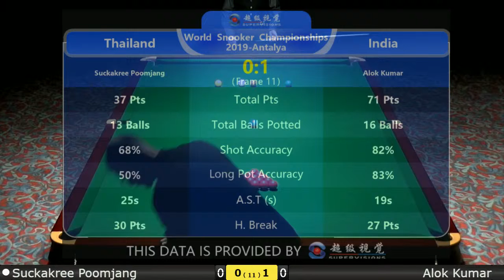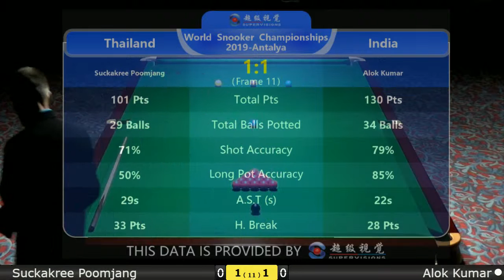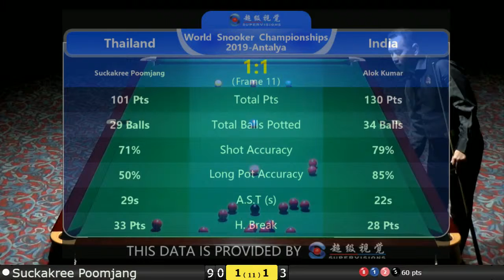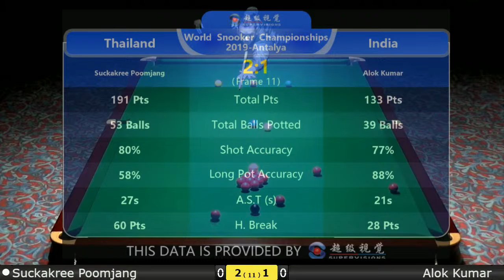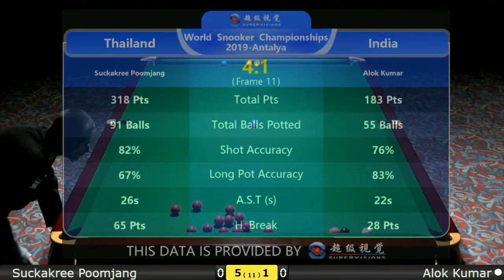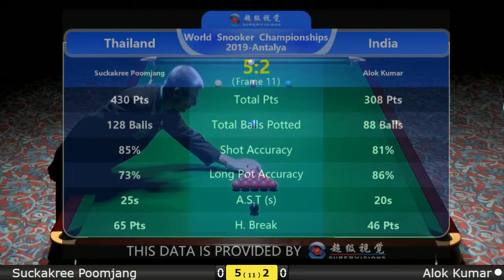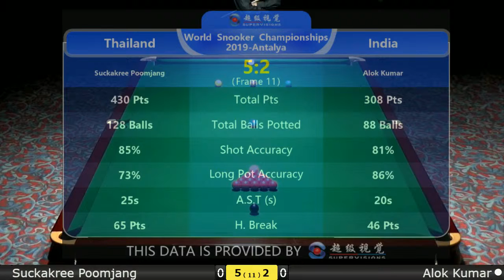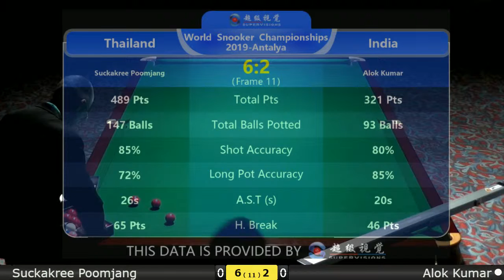Snooker Masters Final : Suckakree Poomjang vs Alok Kumar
IBSF Snooker Championships → Antalya/Turkey 2019 / Snooker Masters Final: Suckakree Poomjang - Thailand vs Alok Kumar - India